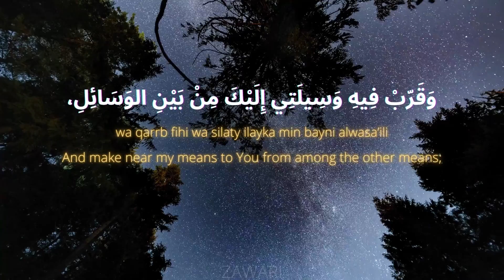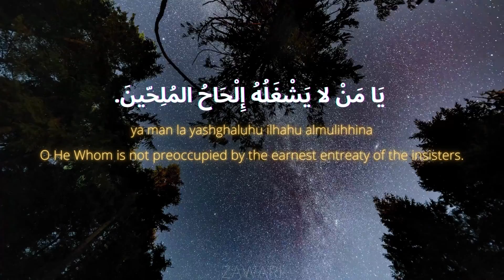Ramazan Daily Dua | 28th Day of Ramzan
Day 28

اللّهُمّ وَفّرْ حَظّي فِيهِ مِنَ النّوَافِلِ،
allahumma waffir hazzy fihi mina alnnawafili
O Allah: on this day, decide for me a share of the supererogatory acts,
وَأَكْرِمْنِي فِيهِ بِإِحْضَارِ المَسَائِلِ،
wa akrimny fihi biihdari almasa’ili
And honor me by making me care for its matters,
وَقَرّبْ فِيهِ وَسِيلَتِي إِلَيْكَ مِنْ بَيْنِ الوَسَائِلِ،
wa qarrb fihi wa silaty ilayka min bayni alwasa’ili
And make near my means to You from among the other means;
يَا مَنْ لا يَشْغَلُهُ إِلْحَاحُ المُلِحّينَ.
ya man la yashghaluhu ilhahu almulihhina
O He Whom is not preoccupied by the earnest entreaty of the insisters.